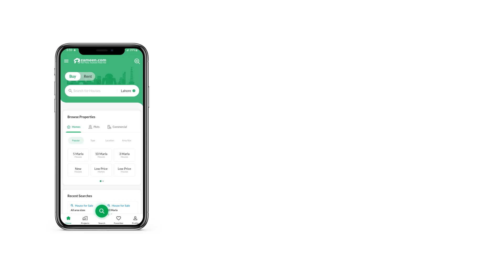125 SQYD RESIDENTIAL PLOT FOR SALE IN BAHRIA TOWN KARACHI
Residential plots give you the leverage to be able to build your home just the way you like and this plot gives you just that. The deal cannot get any better than this for serious buyers. The perfect 125 Square Yards Residential Plot is available for sale now in Bahria Town - Precinct 14. With features like this, you bet that the tag of Rs. 36000,000 that it carries is quite nominal. If you want peace and quiet, Bahria Town - Precinct 14 is most favorable. Are you the investor this city desperately needs?

You can take possession as soon as construction is completed.